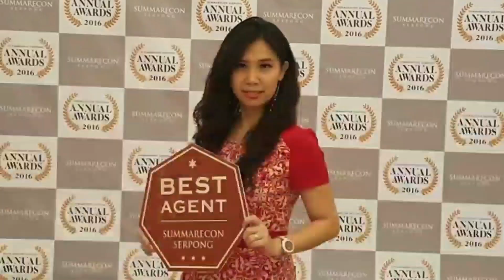JUAL CEPAT RUMAH AQUAMARINE PHG LBR12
JUAL CEPAT

Cluster Aquamarine PHG
Lt 12x19 (228m2)
LB +/- 220m2
4kt+2
3km+1
Garasi 2 mbl + 2 carport
AC, filter air
Kitchen Set
Kanopi, Gordyn
Furnished yg nempel

TURUN HARGA jd 5,2 M Nego